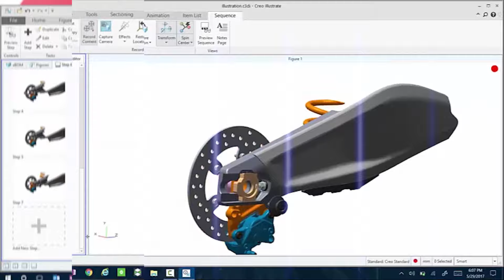Studio by PTC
Studio is a game-changing solution that provides the fastest, most cost-effective way for Enterprises to author and publish scalable AR experiences without writing any code.